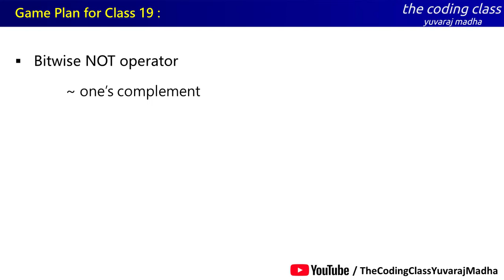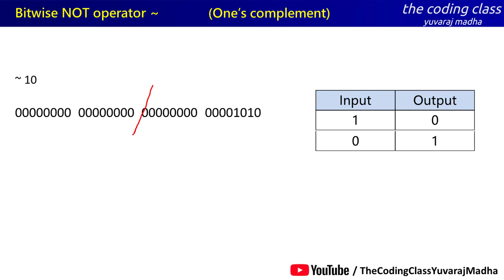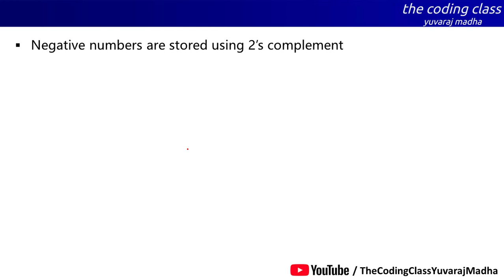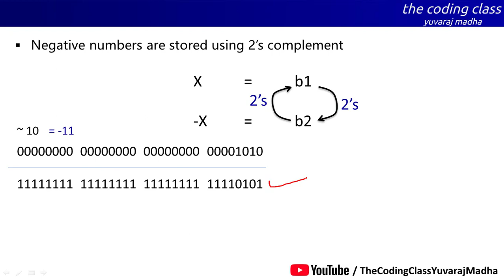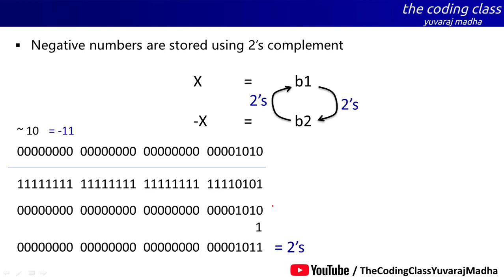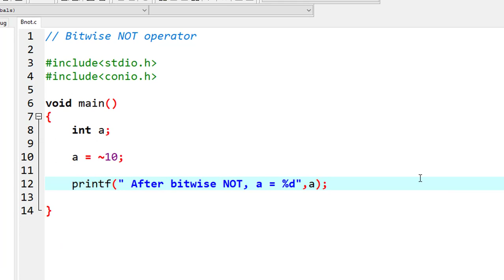C Language in KANNADA - 19 | Bitwise NOT in C Language (ಕನ್ನಡದಲ್ಲಿ)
Learn Complete C Language in Kannada ! (ಕನ್ನಡದಲ್ಲಿ)

C Language in KANNADA - 19 | Bitwise NOT in C Language